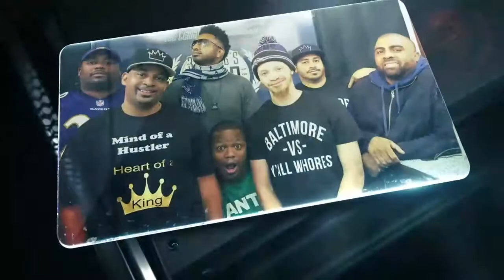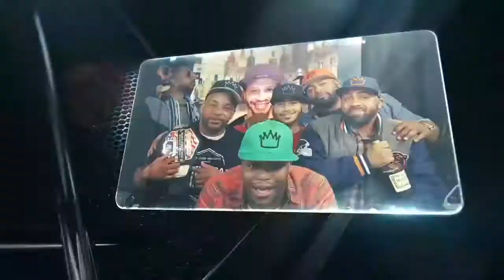Confirmation Bias - Ep14 - Bye Bye Birdie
In episode 14 of Confirmation Bias, the Ambassadors will conduct a post mortem report on the eliminated teams from round 1 of the NBA Playoffs. They will also discuss whether Ice Cube's BIG3 will be a hit or flop, the rise of Anthony Joshua and the ESPN layoffs. Also, should Pete Rose be inducted into Baseball's Hall of Fame? All this and more in the latest edition of Confirmation Bias.